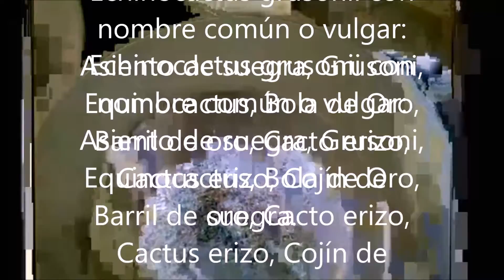Sembrar cactus. Asiento de suegra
Echinocactus grusonii.

- Nombre común o vulgar: Asiento de suegra, Grusoni, Equinocactus, Bola de Oro, Barril de oro, Cacto erizo, Cactus erizo, Cojín de suegra